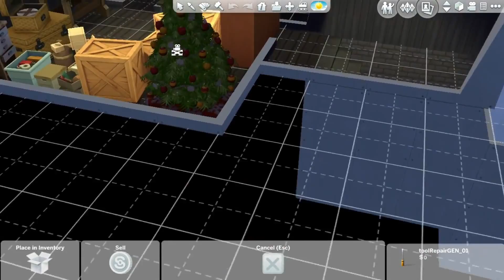Let's Play The Sims 4: Haunting In Windenburg - Part 5 - Ghosts?!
Hello everyone! It is Joie! I have changed my name from Sim Formula to Joiefy! I hope you guys won't mind. By the way, in this video, I was trying to wait for ghost to come out. Will there be ghosts to haunt the house? :)

Origin ID: hennatams
Steam ID: Joiefy
SimsCommunity: SimFormula